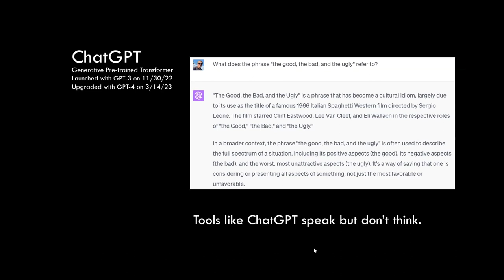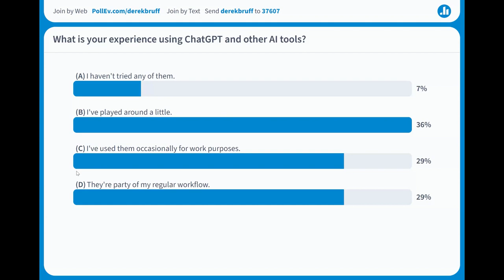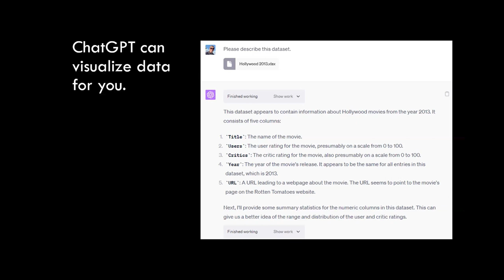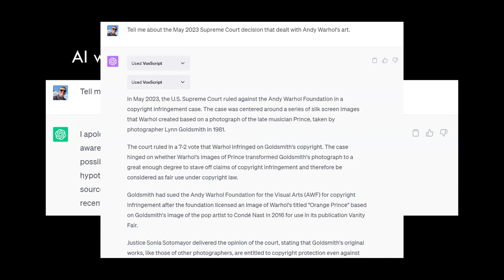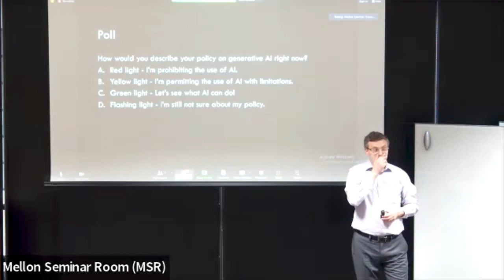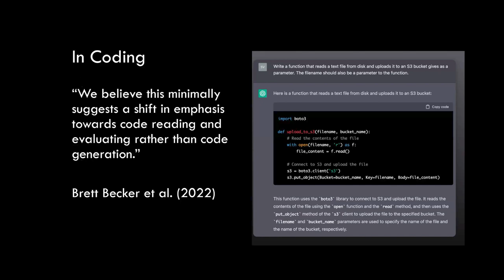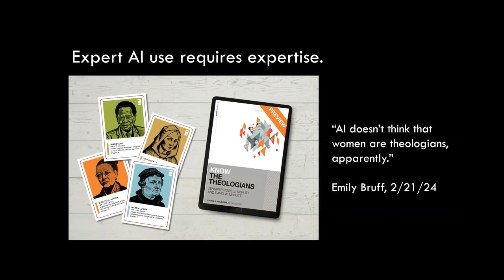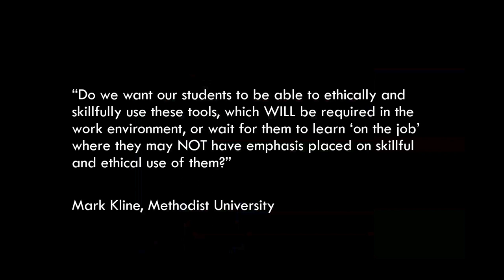Teaching and Learning in the Age of Generative AI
Teaching and Learning in the Age of Generative AI In-Person / Online
With the advent of easy-to-use artificial intelligence (AI) text generation tools like ChatGPT, educators must grapple with what these technologies mean for their course and assignment designs. In this practical session, we will briefly survey the landscape of AI tools for generating text and other media, then dive into the teaching choices they present. What changes do we need to make to our learning objectives, if any, in light of ChatGPT and other AI tools? How can we design assignments that either leverage or minimize AI tools to meet those learning objectives? This session will feature teaching principles and examples of practice to help answer these questions as the AI landscape continues to change.

Derek Bruff is an educator, author, and higher ed consultant. He directed the Vanderbilt University Center for Teaching for more than a decade, where he helped faculty and other instructors develop foundational teaching skills and explore new ideas in teaching. He is currently a visiting associate director at the Center for Excellence in Teaching and Learning at the University of Mississippi. Bruff has written two books, Intentional Tech: Principles to Guide the Use of Educational Technology in College Teaching (West Virginia University Press, 2019) and Teaching with Classroom Response Systems: Creating Active Learning Environments (Jossey-Bass, 2009). He writes a weekly newsletter called Intentional Teaching and produces the Intentional Teaching podcast.